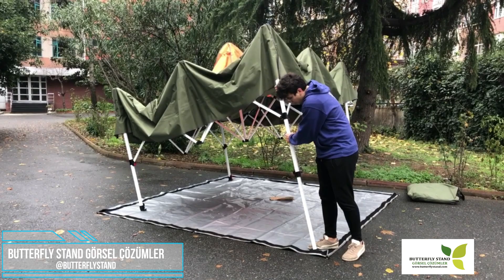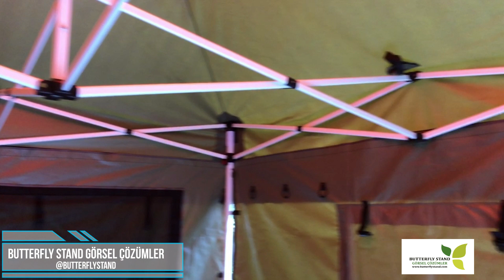GAZEBO KARAVAN VE KAMP ÇADIRI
Karavanlara özel GAZEBO ÇADIR farklı modellerde ve renklerde üretim yapmaktayız.
Gazebo çadır mekanizmaları 30'luk demir, 40'lık demir ve 40'lık Alüminyum, 52'lik Alüminyum olarak seçeneklerimiz mevcuttur.
Butterfly Gazebo Karavan ve Kamp Çadırı Tavan 600 D Lüx Pvc kaplamalı %100 su geçirmez polyester kumaştan imal edilmiştir.
Dışarıdan gözükmemesi için her pencerede fermuarlı perde ve perdelerin dağınık durmaması için toplama klipsi mevcuttur.
Kapı arkası sineklik 220x180 ortadan fermuarlı (çift kafa fermuar kullanılmıştır.)
İsteğe bağlı olarak ön ve arka kapı (küçük ve büyük kap) seçenekleri vardır.
Birleşebilen çift kapı özelliği (ister 110x180 isterseniz tek parça halinde 220x180 kullanım imkanı sunmaktayız.)
Kapıları yukarı toplamak için klipler mevcut olduğu gibi sineklik de mevcuttur.
1 adet köpek veya kedi giriş çıkış yeri (isteğe bağlı)
Tabana konulan 16 adet D halka (tabanı yere sabitlemek için)
Gazebo Karavan ve Kamp Çadır duvarları 185gr %100 polyester su itici özellikli kumaştan üretilmektedir.
İsteğe bağlı tavan kumaşından gövde üretimi de yapmaktayız. Videomuzda bulunan çadırımız tavan kumaşındandır.
İçerisinde toplam 6 gözlü portatif raf bulunmaktadır.
5 adet askı aparatı takmak için yuvarlak halka mevcuttur.
Tavanda ışık asmak için çapraz makaslar.
1mm saç baca çıkışı (isteğe bağlı)
Tül veya şeffaf camlı olarak üretim 2 veya 3 pencereli seçenek bulunmaktadır.  Pencere ölçüsü 105x105cm 105x120cm 105x150cm
Tabanı rahat silinmesi için pvc branda.
2x2 2x3 3x3 3x.4.5 boyutlarında Butterfly Karavan ve kamp çadırı model üretimimiz bulunmaktadır.

Butterfly Stand Hizmetleri Cihan ADAKÇI